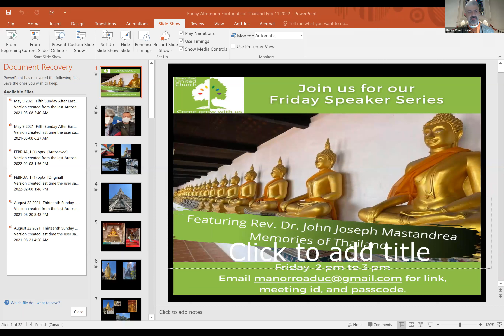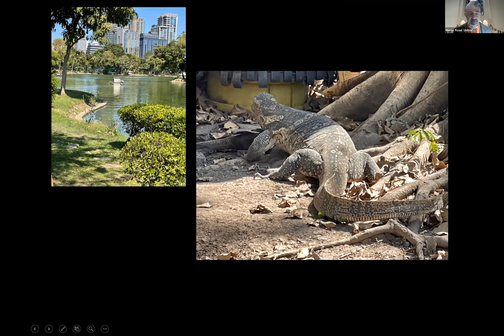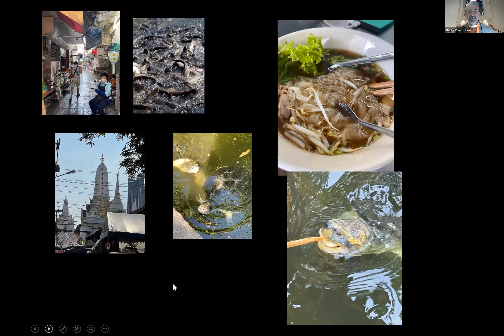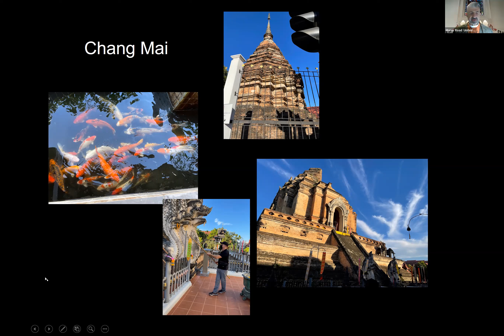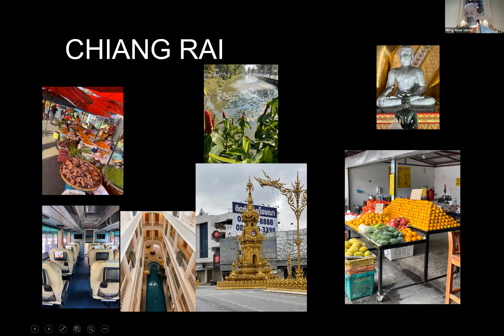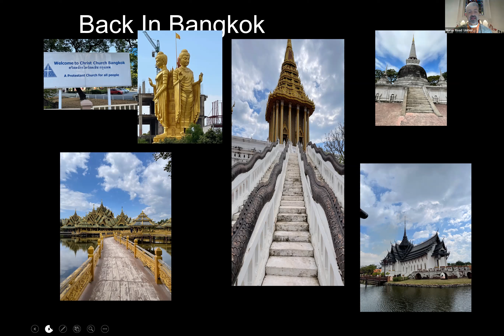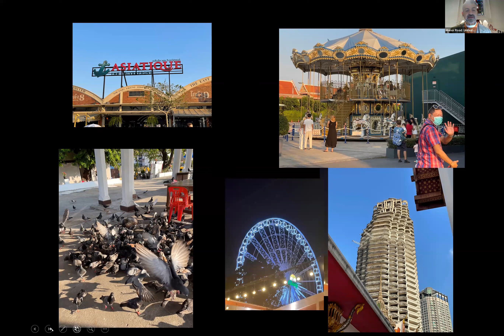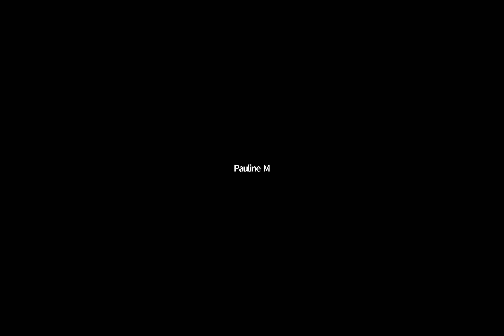Friday Series Part 2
In the second half of the program,  Rev. Dr. John Joseph Mastandrea chronicles his adventures in Thailand and invites us to learn about its vibrant history and culture.